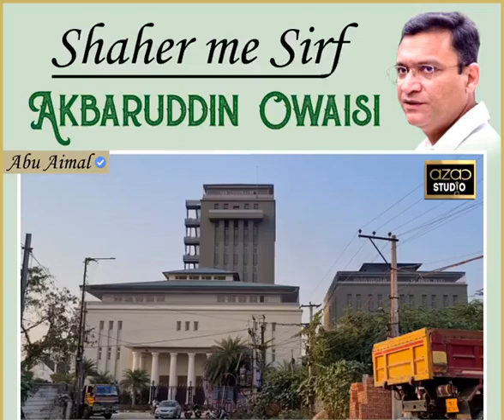AkbarUddin Owaisi (Founder & Chairman Of Salar-E-Millat Educational Trust)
Janab AkbaruddinOwaisi (Founder & Chairman Of Salar-E-Millat Educational Trust) Addressed The Grand Celebrations & Inauguration Of Fatima Owaisi Educational Campus, Bandlaguda..